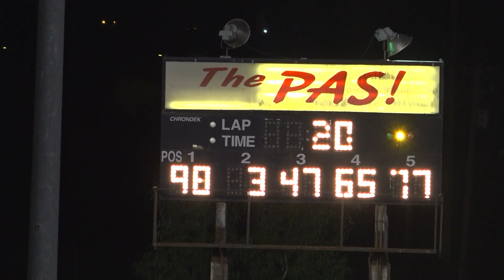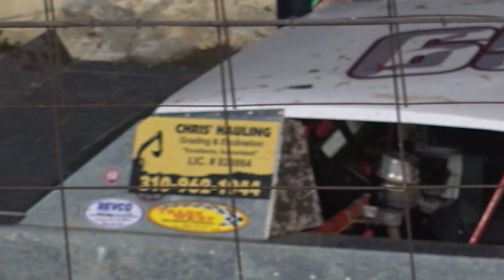Perris Auto Speedway Street Stock Main Event 10-28-23 Video Sponsored by DKcoolasice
JERRY DODD CHAMPIONS NIGHT
This video is Sponsored by DKcoolasice
PASSCAR Street Stock 20-Lap Main Event (with starting positions)
1. Brandon Kelly,  Moreno Valley, CA (6th)
2. Evan Sennett, Riverside, CA (8th)
3. Cameron Pierce, Lake Matthews, CA (9th)
4. Chris Leventis, Rancho Palos Verdes, CA (12th)
5. Stefan Davis, Murrieta, CA (7th)
6. Doug Kelly, Moreno Valley, CA (2nd)
7. George Leventis, Rancho Palos Verdes, CA (4th)
8. Casey Bierfeldt, Highland, CA (3rd)
9. Jason Andrews, Hemet, CA (5th)
10. Dan Burakowski, Ramona, CA (1st)
11. James Altman, Jr., Lake Elsinore, CA (11th)
12. Steve Patton, Cherry Valley, CA (10th)
DNS Steven Welch, Beaumont, CA